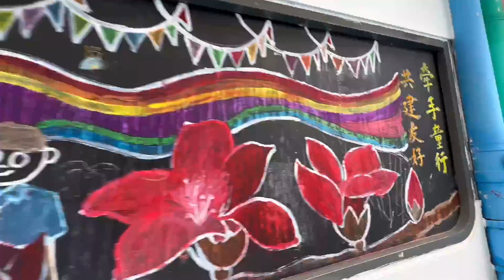Children-friendly community in Guangzhou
A community level children’s park has been set up recently at Baiyun sub-district, Guangzhou, providing more running & playing public space for children in the old community.
Owing to its efforts to boost the welfare of the children, Baiyun sub-district was awarded the title of “Guangdong Children-friendly Model Sub-district” this March.